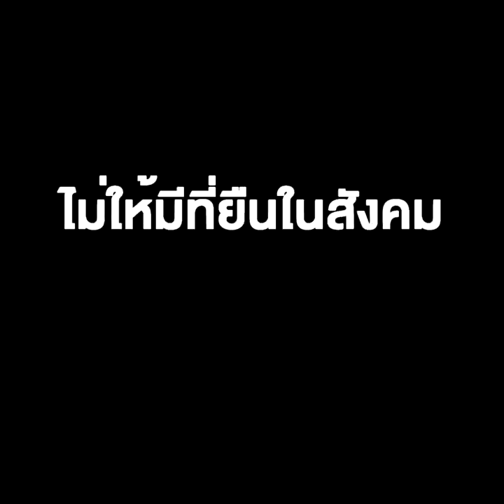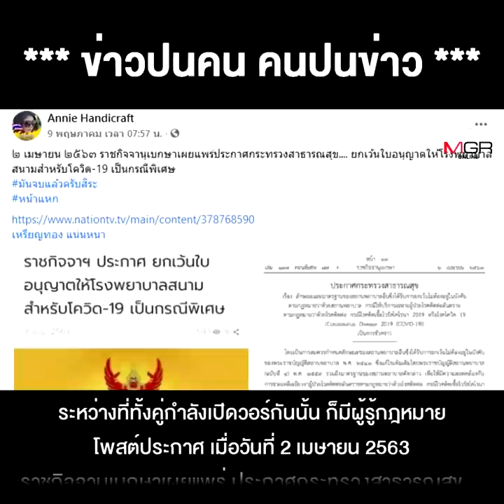"หมอเหรียญทอง" ลั่น ประกาศจัดการ "สิระ" ไม่ให้มีที่ยืนในสังคม หลังเปิดศึกรพ.สนาม !!